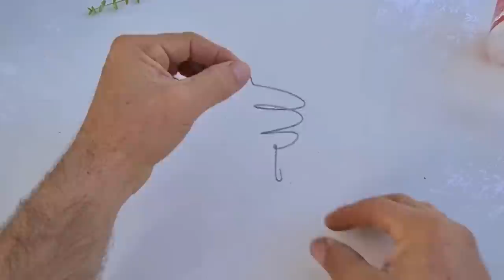Ideia linda com ARAME para Tilandsia - Ideia LINDA Tilandsia na casca de coco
Um simples pedaço de arame pode se transformar num belo suporte para as plantas aéreas, as belas tillandsias!

Você conhece as AIR PLANTS? As tillandsias são plantas exóticas e raras. Têm um charme todo especial!

Nós usamos um pedaço de arame e uma garrafa plastica para moldá-lo.

As espécies de Tillandsia são epífitas, ou seja, na natureza crescem sobre outras plantas, sem ser parasitas, geralmente em árvores. Algumas espécies são litófitas, crescem em rochas; outras desenvolvem-se em telhados, linhas de telefone, etc..

Ideia LINDA com Orquídeas na PEDRA BRITA e Faça uma linda KOKEDAMA de Orquidea paisagismo

Musicas:

Musicas:
"I´m letting go" by Josh Woodward.
"Dont close your eyes" by Josh Woodward.
"Little Tomcat" by Josh Woodward.

Canal "Feito a Mão" com Marcia e Marcelo Gonçalves, um canal para todo mundo que ama DIY, artesanato e plantas.